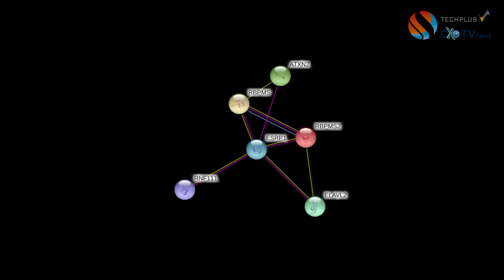CXOTV DAILY NEWS CAPSULE | Thursday | 19th August’21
- 40% of Businesses Report Increased Volume, Severity, Scope of Attacks in the Last 12 Months
- IISER Bhopal Researchers Identify Mechanism of Breast Cancer Progression
- Slack Transforms Salesforce Customer 360 for Sales, Service, Marketing, and Analytics